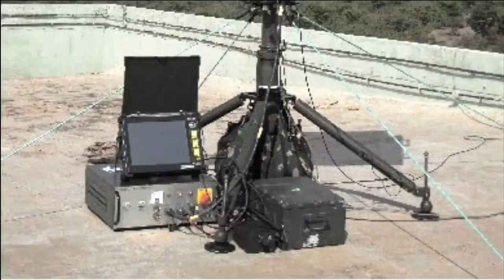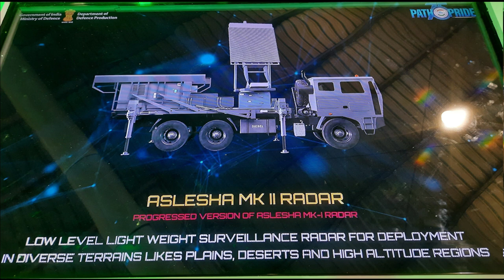10 Gallium Nitride based advanced AESA radar for Indian Army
Need of Low-level light weight radar (LLLWR)

The mountainous terrain of LAC offers lot of challenges in operating radars. The scanning radar beams can be partially or completely blocked by mountain and terrains from various directions. This can provide safe passage for Chinese air crafts & UAVs, which can skip from radar detection by flying low and manoeuvring between two mountain peaks. The terrain provides easy entrance to enemy aircraft, helicopters, and unmanned aerial vehicles (UAVs) flying at low altitudes.

Aslesha Mark-I LLLWR

The Indian Air Force has already inducted the Aslesha radar. It is a multi-beam ground-based 3D Surveillance Radar for deployment in diverse terrains like plains, deserts, mountain tops and high-altitude regions. This radar detects and tracks heterogeneous air targets, including helicopters, fighters and UAVs at low and medium altitudes especially on mountainous terrains. The quadripod-mounted radar is built to operate in networked or stand-alone mode to support joint or independent operations. It is an S-band radar with detection range of 50km for target of 2msq RCS. It can track upto 100 targets and weights less than 200kg. It can track and detect fighter aircraft, helicopters, slow moving light aircrafts and UAVs. It can simultaneously track while scanning for new targets. Another big advantage of this radar is that it can be remotely operated which ensures safety of crew operating it and the radar can be placed in any tactical locations. It is light, compact and modular which makes it easy to transport by men, light vehicles and under slung by helicopters.

GaN based LLLWR

Recently MoD has released an RFP to procure 10 improved version of LLLWR. Low-level light weight radar (LLLWR) will consist of a three dimensional (3D) AAESA search radar, commanders display unit, target designation system and power supply unit. The (3D) (AESA)  search antenna will be based on GaN T/R Modules with digital beam. It should be able to detect all types of aerial targets up to 50 Kms with a wide beam coverage in elevation. It should be able to track 100 targets with Capability to designate minimum 20 tracks simultaneously to minimum 10 command posts or 10 weapon systems each having Target Data Receivers (TDRs) up to a distance of 20 Km from the radar, using line, and radio / Radio Relay and should be scalable upto 20 TDRs. It should be able to detect, depict & work through both active and passive jamming and has capability to counter deception jamming in range, azimuth and velocity.

Aslesha Mark-II LLLWR

The GaN based LLLWR is going to be a game changer in high altitudes along the LAC and at the same time pain for PLA air force. Due to their light weight, they are highly mobile and can be easily placed anywhere. GaN packs in more power in less space and hence improves the radar signal detection capability. DRDO’s lab LRDE has already developed Alesha Mark-II with BEL has its production partner. It is a two vehicle configuration (Sensor Vehicle and Power Supply Vehicle). It uses a Semi-distributed Active Phased Array Technology  withGaN T/R modules. The radar has an improved range and height coverage compared to the Aslesha Radar and capable of Operation at high altitudes. The version of this radar suits well to the Indian army’s requirement.